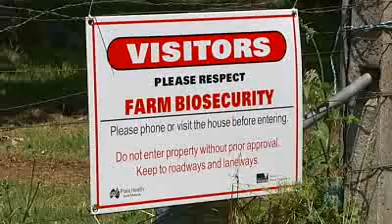Fungal disease destroys chestnut industry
Chestnut orchards will be destroyed because the trees have contracted a dangerous fungal disease on nine properties in the Ovens Valley in north-east Victoria.